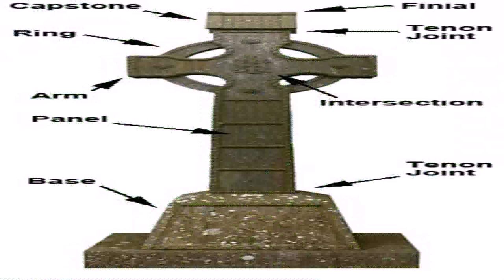Cottage Style House Plans Ireland (see description) (see description)